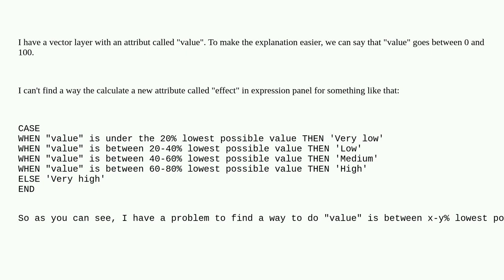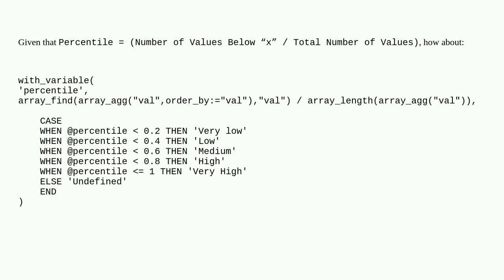Gis: Make "quantile" classification with an expression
Make "quantile" classification with an expression

A special thanks goes out to the awesome community

  qgis expression